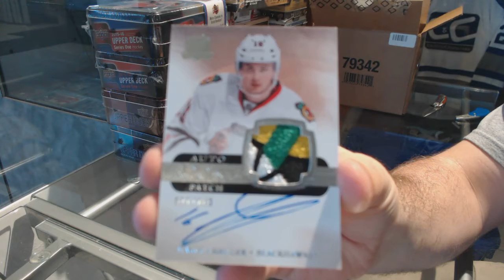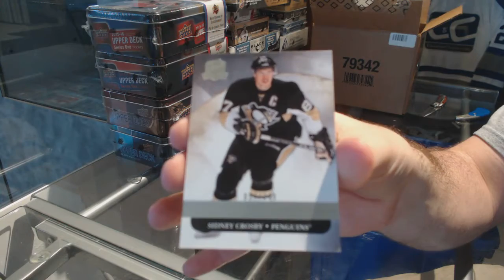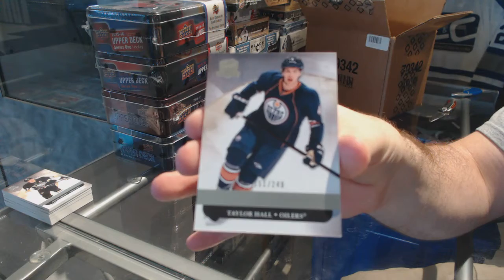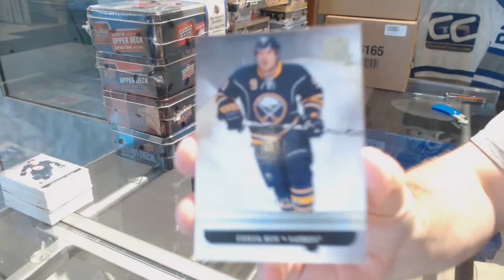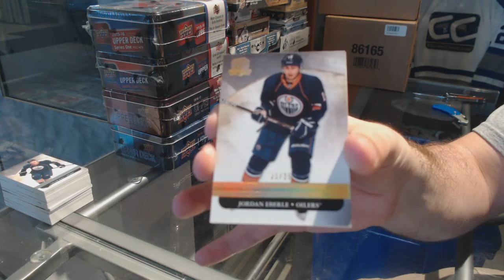11-12 Upper Deck The Cup 3 Box Case Break - C&C GB #7443